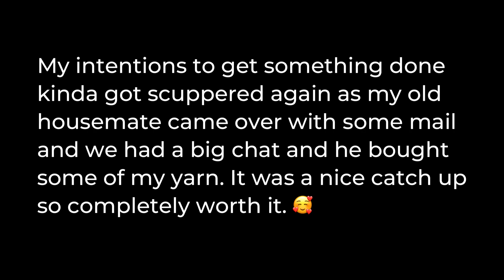VLOGMAS | Day 21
A full day of not knowing whether I'm coming or going. 😅